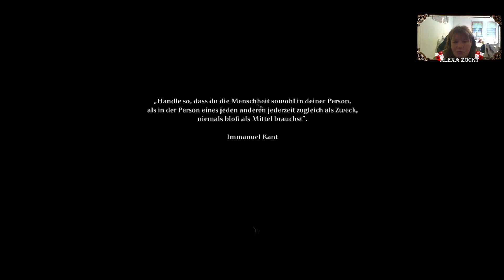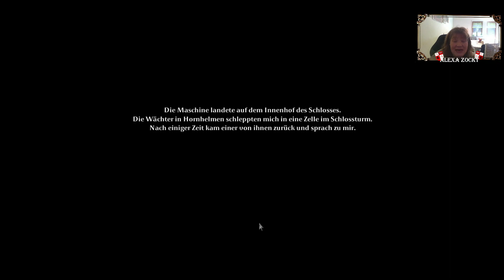Tormentum - Demo - Angespielt - Point and click Adventure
ich begrüße Euch zu einem kleinen angespielt von Tormentum
einem düsteren Point and click Adventure. Viel Spaß 😊

TORMENTUM ist ein düsteres Point & Click Adventure Spiel.Die traumartige Atmosphäre der Spielwelt wurde vom Schaffen der Maler H.R. Giger und Zdzisław Beksiński inspiriert. Großen Einfluss auf das endgültige Erscheinungsbild des Spiels hatten auch die Spielwelten solcher Produktionen